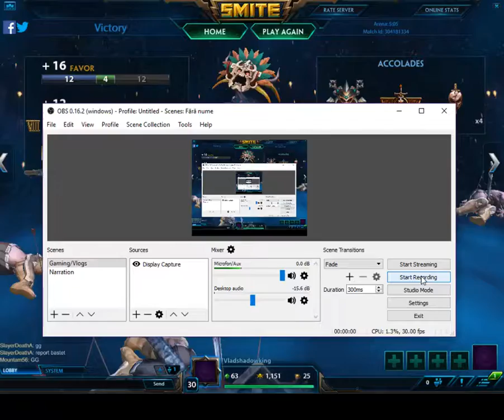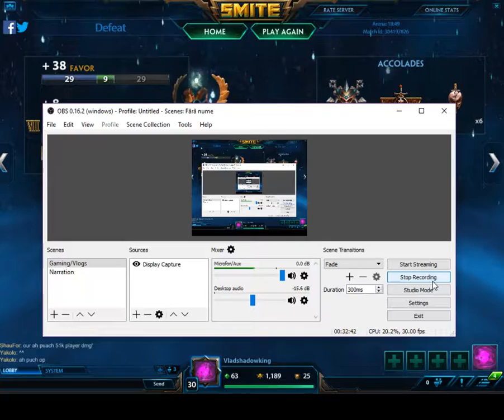Why do I keep loosing on camera! / Smite gameplay (Christmas special)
Well, you know how it is, whenever you want to do something your plan A or B... or any other plan you may have fails, so you always have to keep improvising. Merry Christmas everyone! (Please ignore the fact that until now I kept getting humiliated every time I  played this game on camera, I promise I'm not that bad).